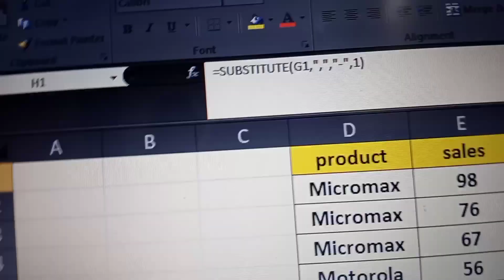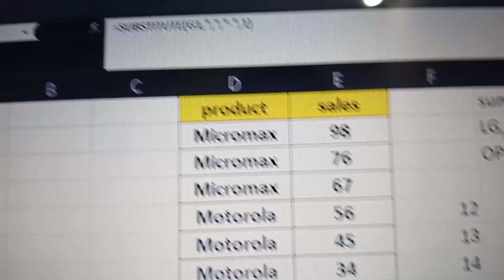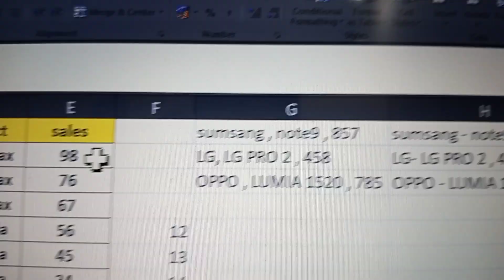Substitute Function IN excel#youtube